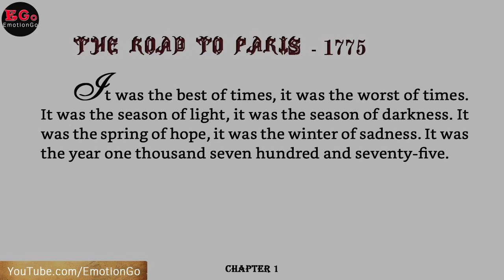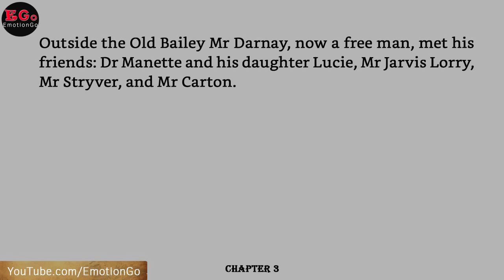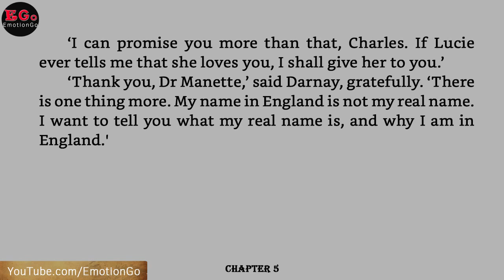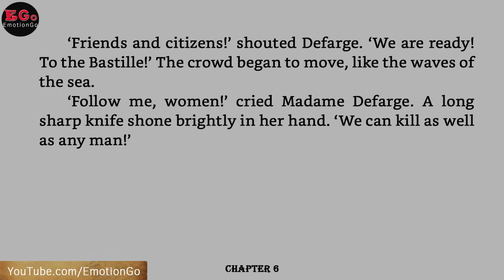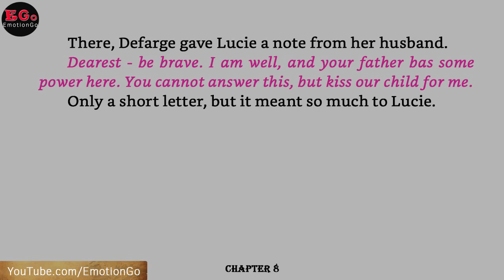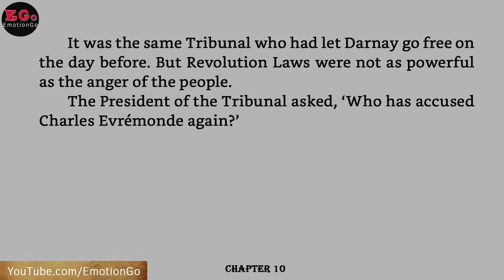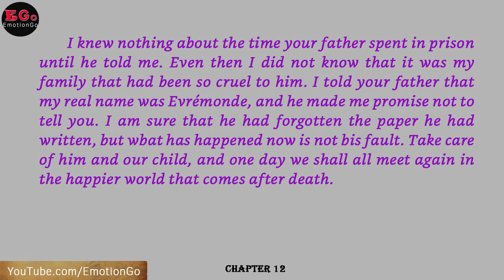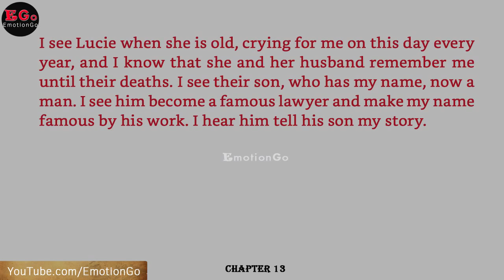Learn English Through STORY ★ The TALE of TWO CITIES ★ Level 4 ★ Charles Dickens